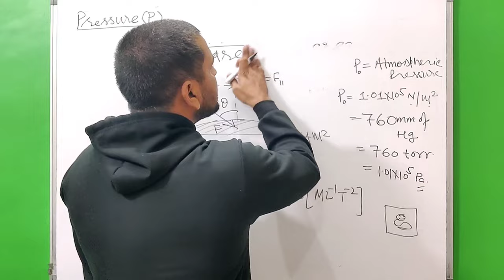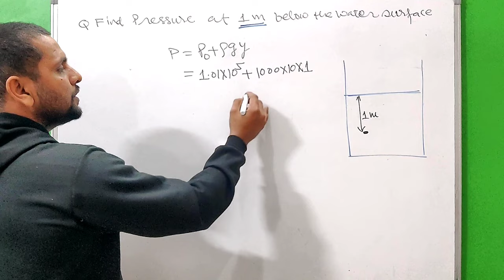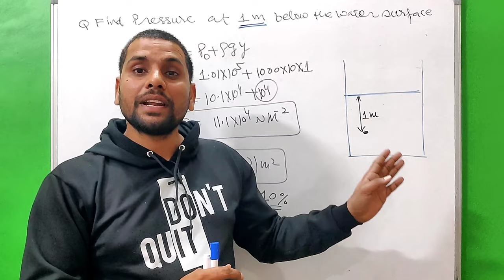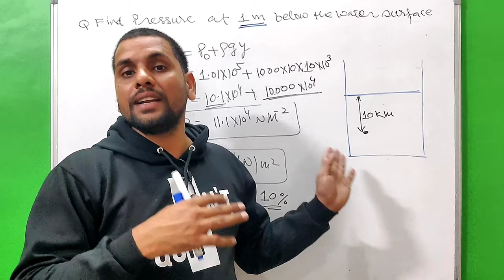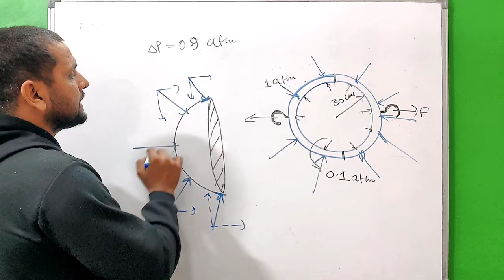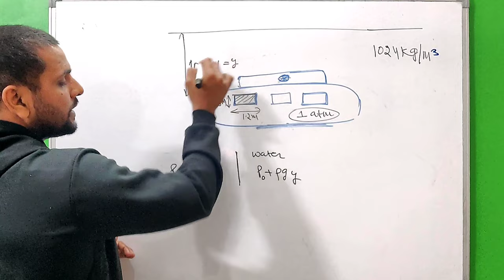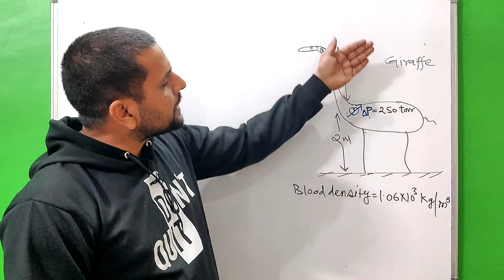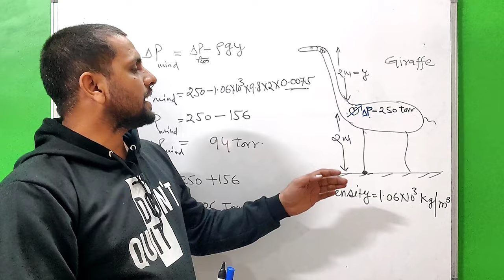INTERESTING PROBLEMS | Guericke Experiment | Giraffe Water Drinking habit | Mariana Trench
HERE WE ARE GOING TO LEARN ABOUT CONCEPT OF DENSITY, HYDROSTATIC PRESSURE, BAROMETER, MANOMETER.